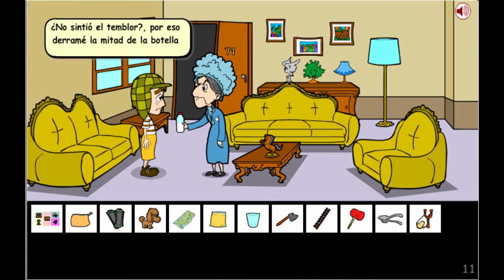EL CHAVO DE 8 GAMEPLAY *EPISODIO 2*